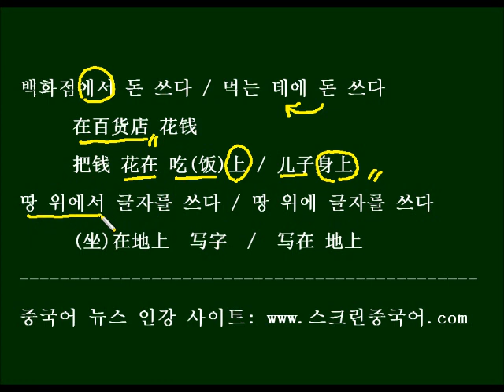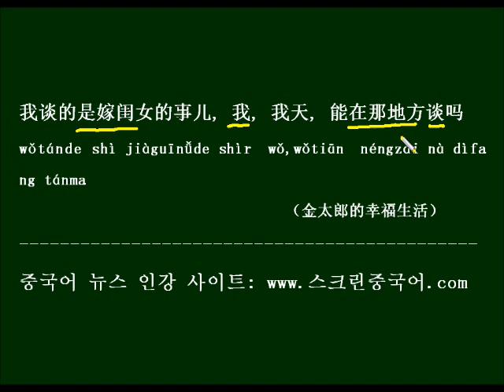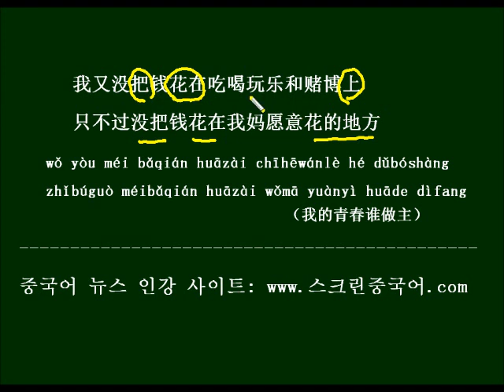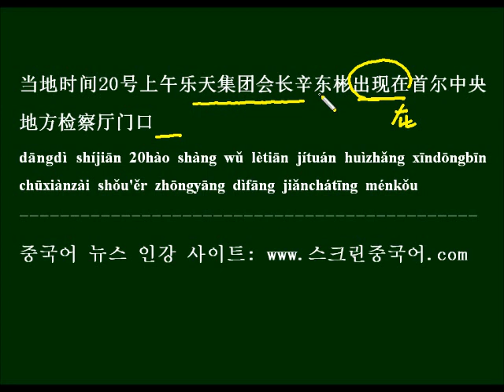HSK 중국어 문법을 중국드라마 대사로 배우기 - 在의 두 가지 위치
헷갈리기 쉬운 在의 두 가지 위치를 드라마 대사로 배우고 외워 봅니다.